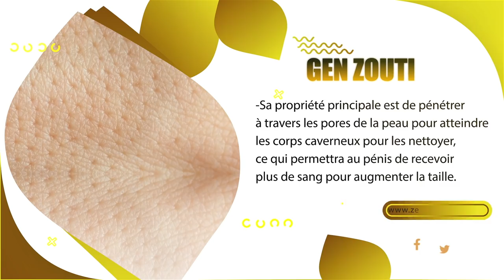Ariel Henry ap selebre viktwal, li gentan sòti lis pwojè l pou 2022 a/ men bilan ensekirite pou 2021